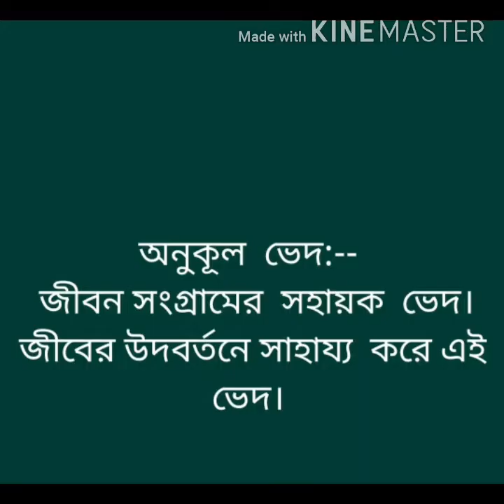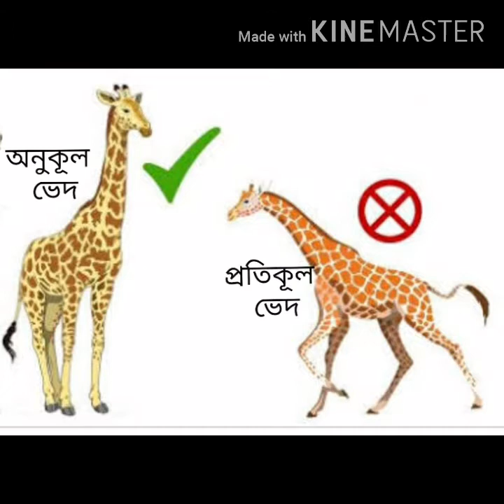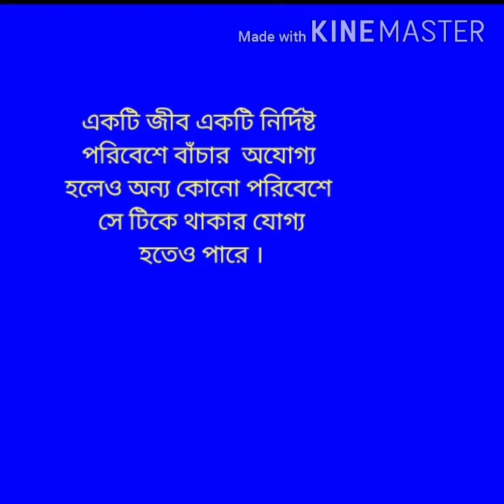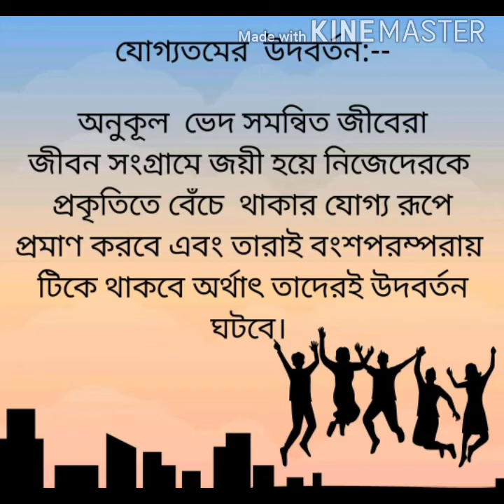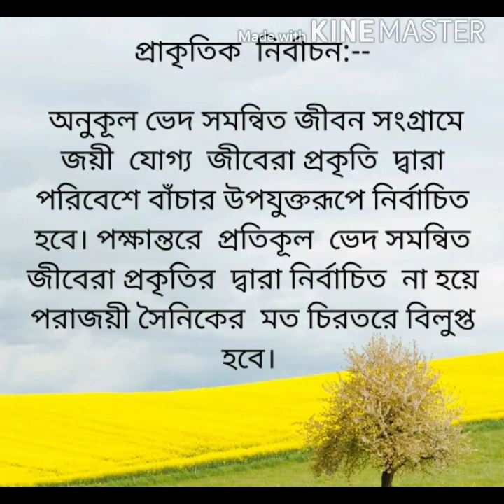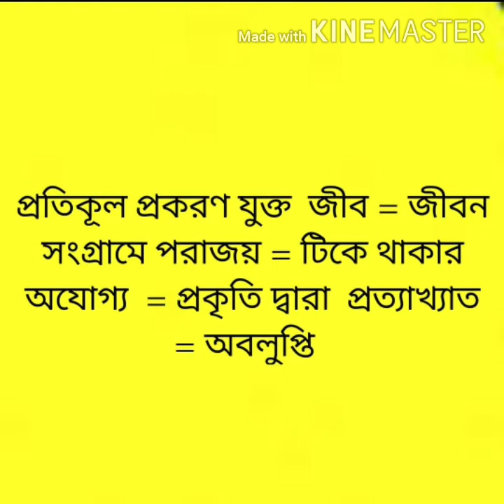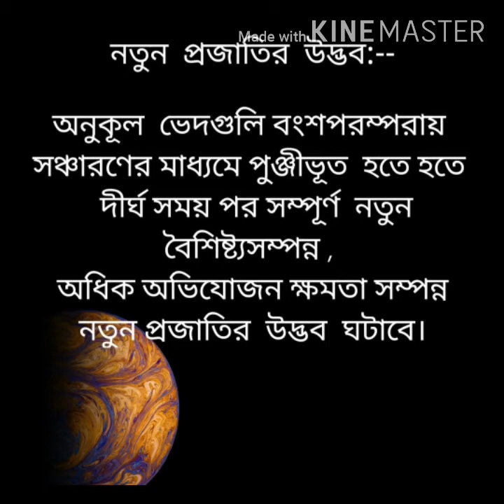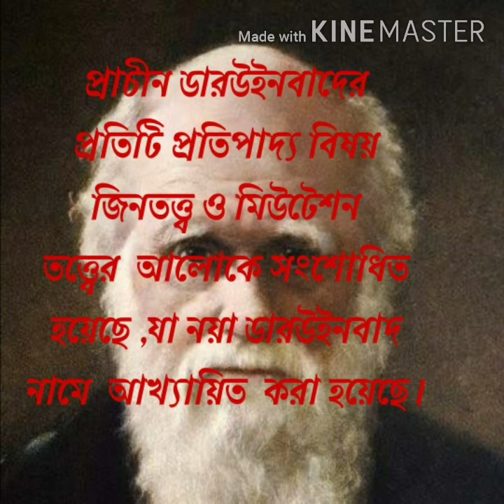ডারউইনবাদ (part--2), জীবন বিজ্ঞান, দশম শ্রেণি ।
► ডারউইনের তত্ত্ব [Theory of Darwin]:-

ডারউইন অভিব্যক্তি সম্পর্কে যে মতবাদ প্রকাশ করেন, সেই মতবাদকে ডারউইনবাদ বা প্রাকৃতিক নির্বাচনবাদ বলা হয় । 1959 খ্রিস্টাব্দে 'Origin of Species by means of Natural Selection' নামে এক গ্রন্থে ডারউইন তাঁর মতবাদগুলি প্রকাশ করেন ।

► ডারউইনের প্রতিপাদ্য বিষয়গুলি:-

[1]  অত্যধিক হারে বংশবৃদ্ধি:-  ডারউইনের মতে, অত্যধিক হারে বংশবৃদ্ধি করাই হল জীবের সহজাত বৈশিষ্ট্য । এর ফলে জ্যামিতিক ও গাণিতিক হারে জীবের সংখ্যা বৃদ্ধি পায় ।

[2]  অস্তিত্বের জন্য সংগ্রাম:- জীবের জ্যামিতিক ও গাণিতিক হারে সংখ্যা বৃদ্ধি ঘটার জন্য এবং খাদ্য ও বাসস্থান সীমিত থাকায় বেঁচে থাকার জন্য জীবকে কঠিন প্রতিযোগিতার সম্মুখীন হতে হয় । ডারউইন এই রকম সংগ্রামকে 'অস্তিত্বের জন্য সংগ্রাম' আখ্যা দিয়েছেন । জীবকে তিনটি পর্যায়ে এই সংগ্রাম করতে হয়, যথা :

[i]  অন্তঃপ্রজাতির সংগ্রাম, অর্থাৎ একই প্রজাতিভুক্ত বিভিন্ন সদস্যদের মধ্যে সংগ্রাম ।

[ii]  আন্তঃপ্রজাতির সংগ্রাম, অর্থাৎ যে কোনো দুই বা ততোধিক প্রজাতির মধ্যে সংগ্রাম ।

[iii]  প্রতিকূল পরিবেশের সঙ্গে সংগ্রাম ।

[3]  ভ্যারিয়েশান বা ভেদ বা প্রকরণ:-  ডারউইনের মতে, পৃথিবীতে যে-কোনও দুটি জীব কখনই অবিকল একই রকমের হতে পারে না । অর্থাৎ জীবের মধ্যে কিছু না কিছু পার্থক্য বা ভেদ থাকবেই । ডারউইনের ধারণা অনুসারে ছোটো ছোটো ধারাবাহিক পরিবর্তনই হল নতুন প্রজাতির জীবের উৎপত্তির জন্য দায়ী ।

[4]  যোগ্যতমের উদবর্তন:-  ডারউইনের মতে, যে সমস্ত প্রকরণ বা ভেদ জীবের জীবন সংগ্রামের পক্ষে সহায়ক এবং পরিবেশের সঙ্গে অভিযোজনমূলক, তারাই কেবল বেঁচে থাকবে এবং তাদের উদবর্তন ঘটবে । অন্যরা কালক্রমে পৃথিবী থেকে অবলুপ্ত হবে ।

[5]  প্রাকৃতিক নির্বাচন:- যে প্রাকৃতিক প্রক্রিয়ায় অনুকূল ভেদ সমন্বিত জীবেরা অন্যান্যদের সঙ্গে প্রতিযোগিতায় বেশি সুযোগ-সুবিধা ভোগ করে, তাকে প্রাকৃতিক নির্বাচন বলে । অনুকূল ভেদ সমন্বিত জীবেরা প্রকৃতির দ্বারা নির্বাচিত হলে বেশি সংখ্যায় বেঁচে থাকে এবং অত্যাধিক হারে বংশবিস্তার করে ।  প্রাকৃতিক নির্বাচন এক্ষেত্রে চালুনির মতো কাজ করে এবং সবচেয়ে উন্নত ও যোগ্যতম বংশধরকে ধরে রাখে । অপরপক্ষে, প্রতিকূল ভেদ সমন্বিত জীবেরা প্রকৃতির দ্বারা নির্বাচিত হয় না বলে পরাজিত সৈনিকের মতো ধীরে ধীরে অবলুপ্ত হয়ে যায় ।

[6]  নতুন প্রজাতির উত্পত্তি:- একটি বিশেষ জীবগোষ্ঠীর মধ্যে অনুকূল প্রকরণগুলি পুঞ্জীভূত হওয়ায় জীবের পূর্বপুরুষ ও উত্তরপুরুষের মধ্যে অনেক বেশি বৈসাদৃশ্য দেখা দেয় এবং এরই ফলে কালক্রমে একটি নতুন প্রজাতির উৎপত্তি ঘটে । বিবর্তনের ফলস্বরূপ জীবজগতে নতুন প্রজাতির জন্ম হয় ।